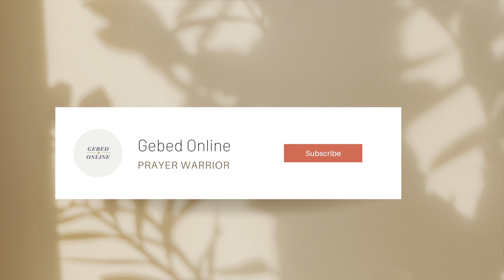Vergeving vragen aan God - Gebed + bemoediging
Een nieuwe video! Waar ik praat over vergeving.
Kijk en bid mee 💜

‘Wanneer je staat te bidden en je hebt iets tegen iemand, moet je het hem vergeven. Dan zal je hemelse Vader ook jou vergeven wat jij verkeerd hebt gedaan.’
‭‭Marcus‬ ‭11‬:‭25‬ ‭HTB‬‬

Volg mij op Instagram: @Gebedonline

Voeg mijn playlist toe op Spotify genaamd Gebedonline. Of klik op deze link:

God bless you! Jennifer ❤️